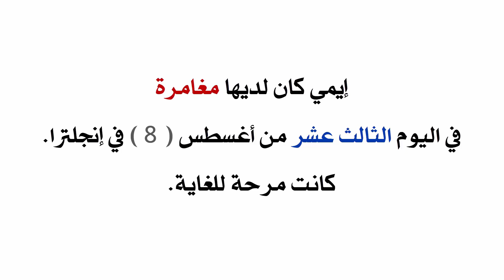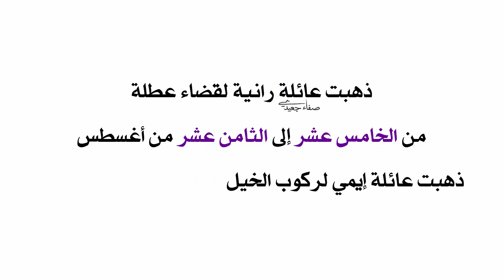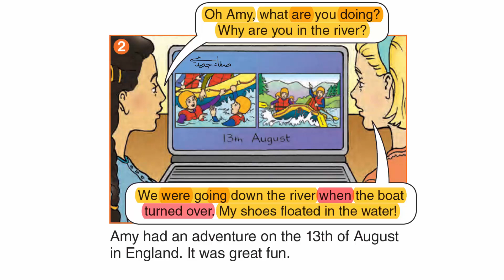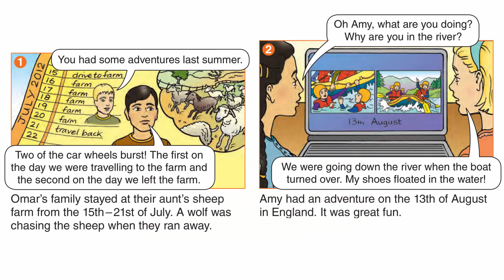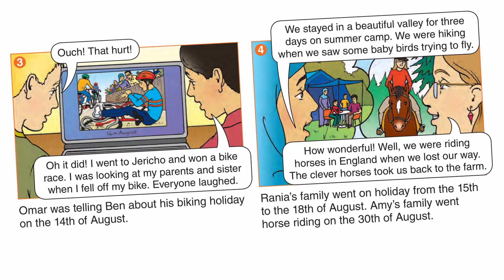مغامرات الصيف || صف 6 فصل 1 صفحة 20